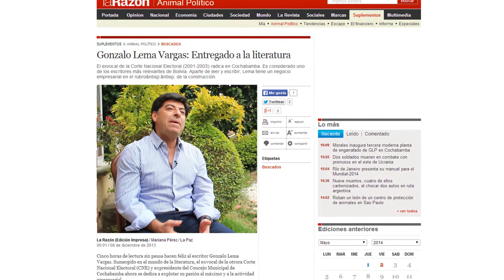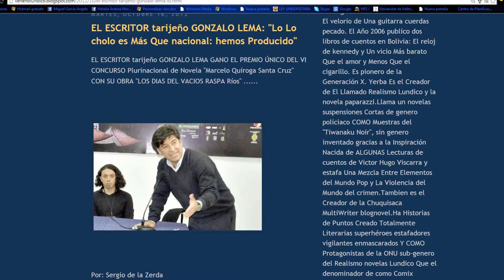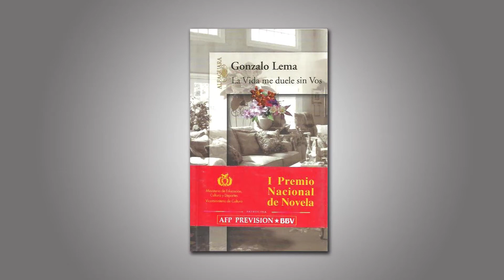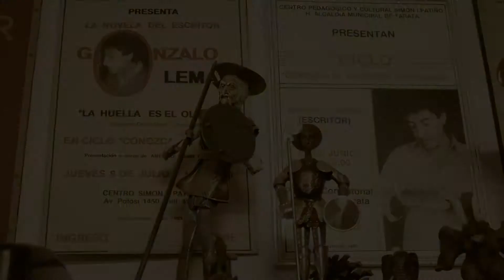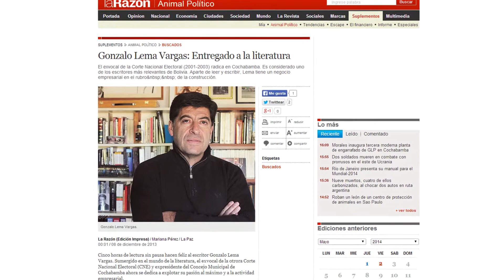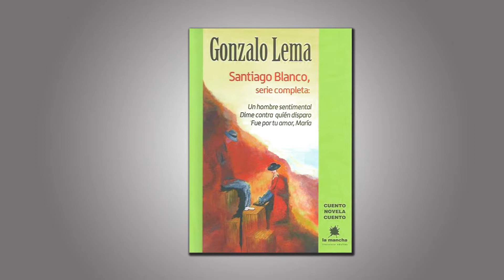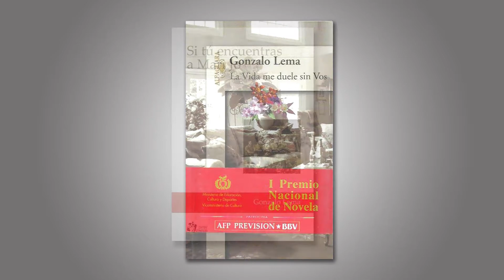Documental: Escritor "Gonzalo Lema" (TVU - 2014)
Una producción para Televisión Universitaria (TVU- UMSS)
Dirección y Post-Producción: Jheyson Aguilar Hinojosa.
Cámara y edición: Luis Fernando Condarco
Apoyo edición: Ibis Jafet Navarro Quiroga.
Voz en Off: Juan Pablo Muñoz
"Carrera de Comunicación Social - UMSS"
Cbba - Bolivia -2014.